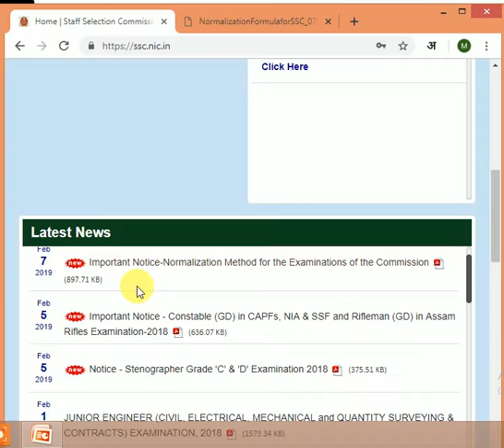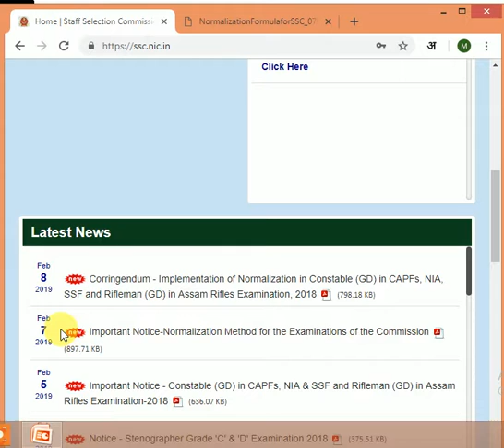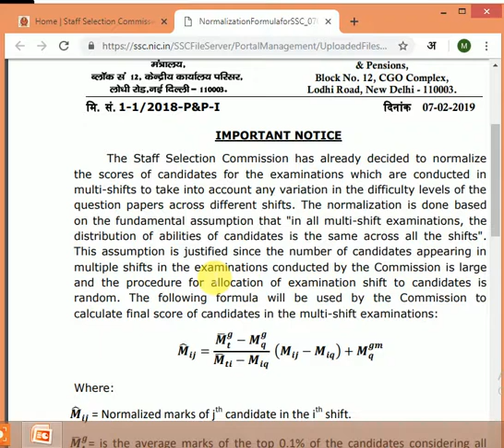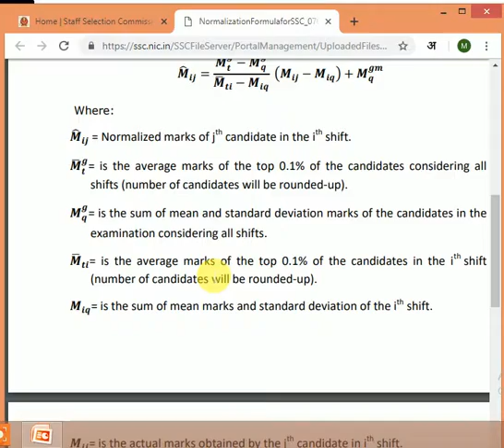Important notice regarding SSC JE अब कोई नहीं करेगा COMPLAIN PAPER LEVEL को लेके।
बहुत बड़ी खुशखबरी और बदलाव।